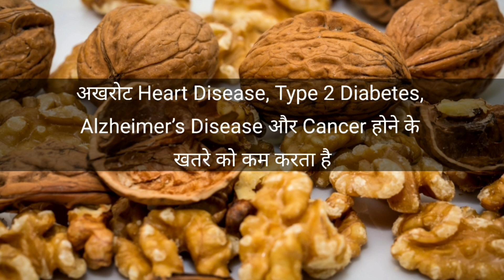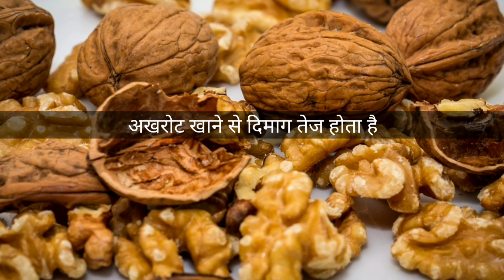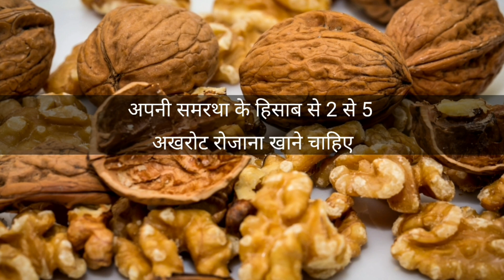अखरोट खाने से जो होता है जानकर पैरों तले जमीन खिसक जाएगी, Health Benefits of Walnuts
This video is about health benefits of walnuts.